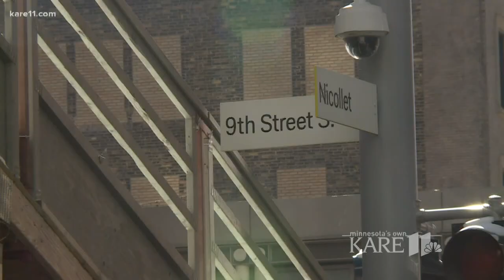More activities on Nicollet Mall before Super Bowl